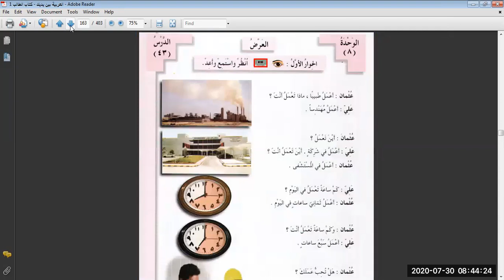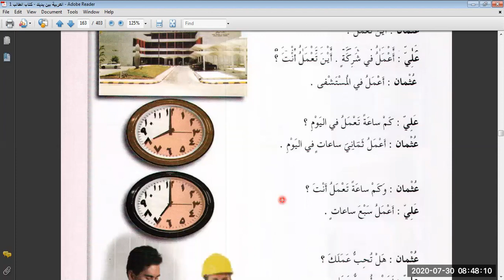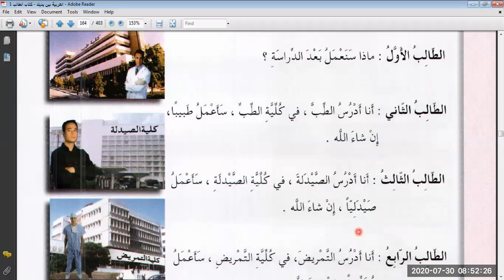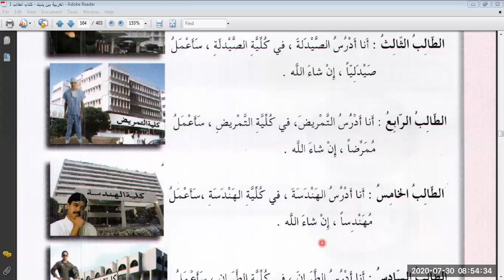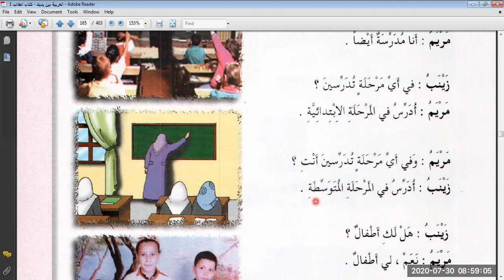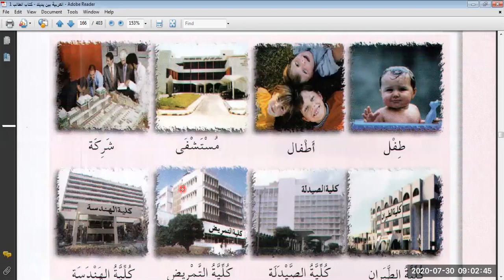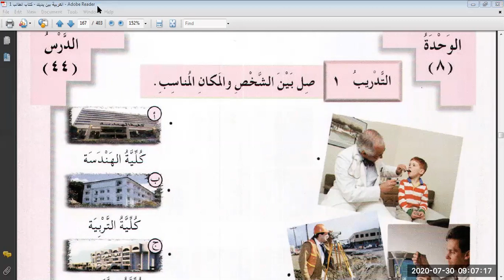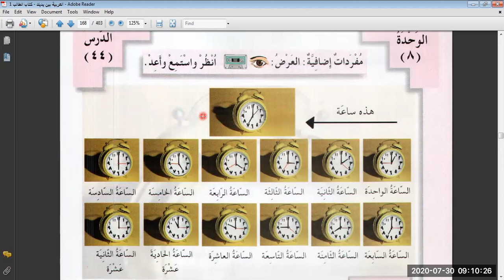العربية بين يديك ، الجزء الأول ، العمل A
Here I'm going to teach you the famous  book series namely العربية بين يديك